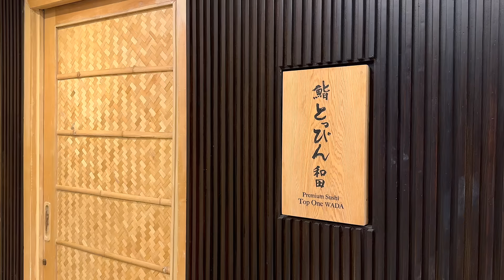Mind-Blown By This Incredible 8-Counter Seat Cosy Omakase - Sushi Top One Wada * Vlog | 4K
Take a walk with me on my journey at Sushi Top One Wada, Bangkok.
Price of this meal was ฿6,000 (Around $169).

Please turn on the CC Subtitles.

* Chapters *

0:00 - Intro/Arriving at the Restaurant
2:22 - Course 1 - Katsuo Sashimi
4:26 - Course 2 - Tara Shirako Shabu Shabu
8:53 - Course 3 - Chu-toro
11:06 - Course 4 - Akami Zuke
13:42 - Course 5 - Aori Ika
16:20 - Course 6 - Ankimo
18:55 - Course 7 -  Zuwaigani
22:16 - Course 8 - Buri
23:37 - Course 9 - Amaebi & Caviar
26:42 - Course 10 - Awabi No Risotto
29:35 - Course 11 - Bafun Uni
30:59 - Course 12 - Tachiuo
33:39 - Course 13 - Toro Taku
36:09 - Course 14 - Kampyo Maki
37:15 - Course 15 - Hokkaido Milk Bingsu
37:27 - Ending

* Locations*

* Credits & Links *